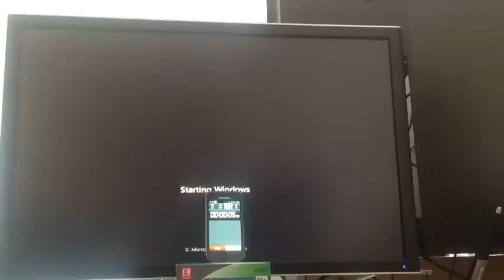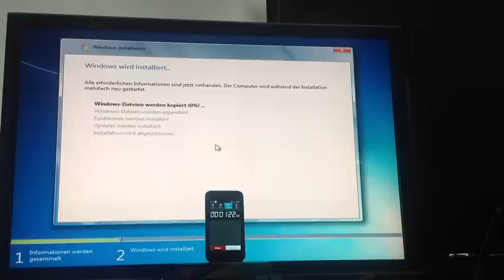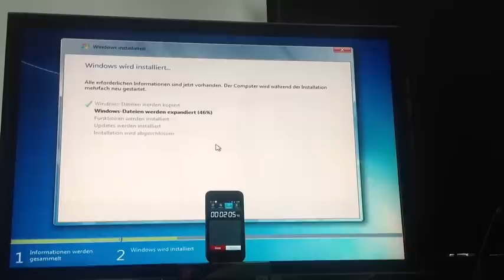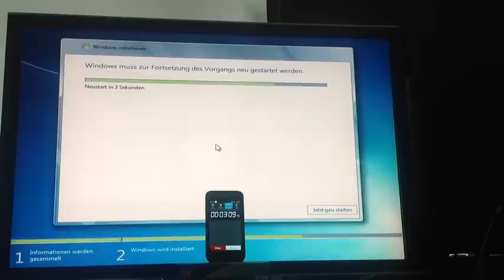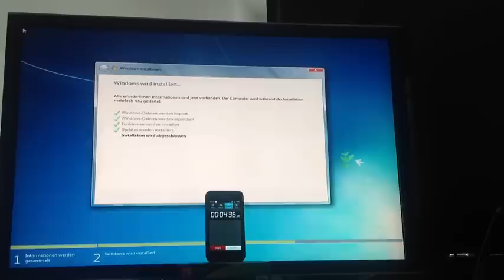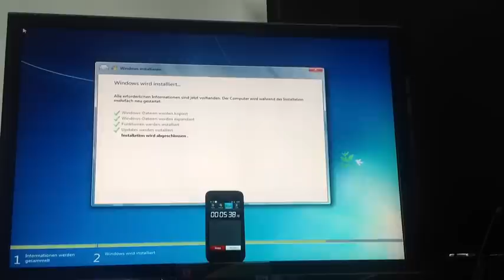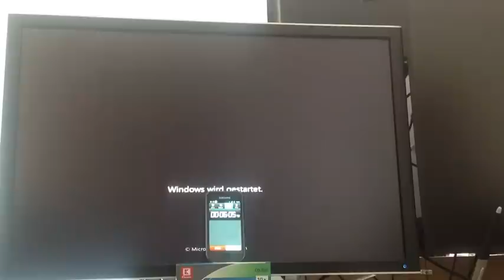Win7 Unattended Install On Extrememory Xlr8extreme In under Seven Minutes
I just want to know how fast I can install Win7.
It takes less than 7 minutes.

Just Take a fast USB3-Stick (Supertalent)
A fast SSD (ExtreMemory XLR8Extreme)
A fast CPU (i3930K@4,6Ghz)

Patch your USB3-Driver into the Boot-Image
Create an unattended-Setup and patch it into the Boot-Image too.

And there it goes. Without move a finger.